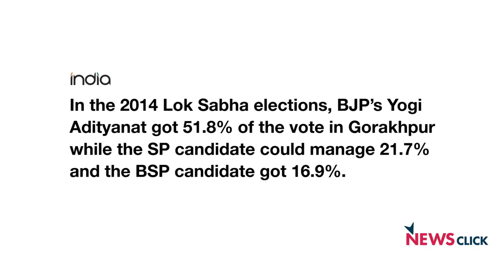यूपी उपचुनावों में भाजपा को मिलेगी कड़ी चुनौती: उर्मिलेश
सपा-बसपा के साथ आने से भाजपा की मुश्किलें बढ़ गई है. अगर यह गठबंधन 2019 में भी होता है तो इसका असर देश की राजनीति पर साफ़ देखने को मिलेगा